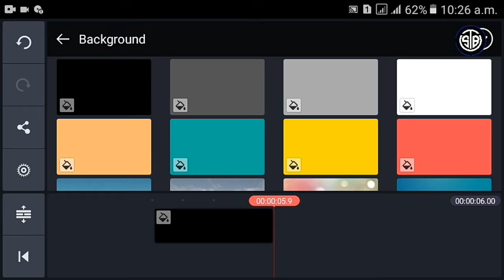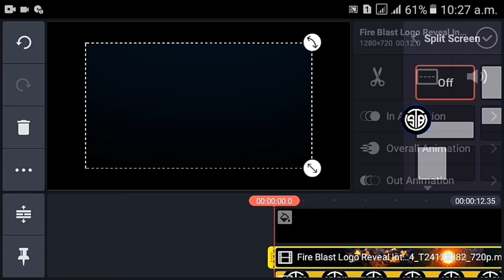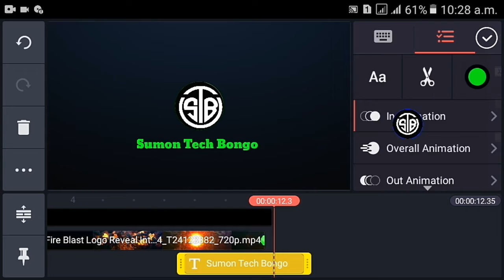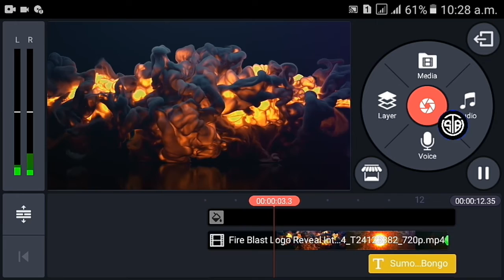ইউটিউব চ্যানেল ইন্ট্রো তৈরি করবেন কিভাবে || How To Make 3D Intro Tutorial In Kinemaster